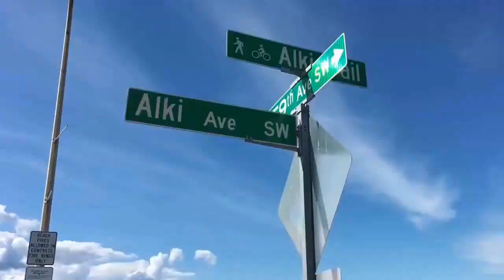Disco Modern Talking - Extreme girl magic sport nostalgia remix